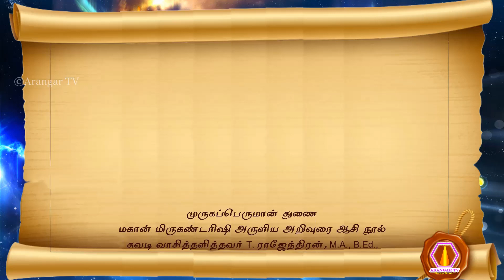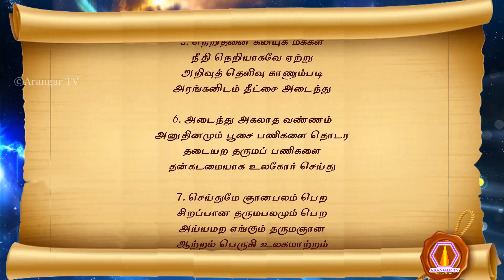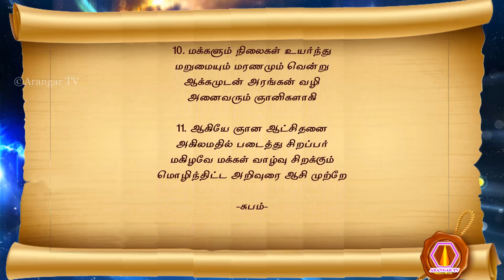Mirukandarishi | 17.08.2023 | palm leaf reading | 2432 மகான் மிருகண்டரிஷி அருளிய அறிவுரை ஆசி நூல்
முருகப்பெருமான் துணை
மகான் மிருகண்டரிஷி அருளிய அறிவுரை ஆசி நூல்
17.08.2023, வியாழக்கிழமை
1. அறம்தனை உலகம் எங்கிலும்
 ஆற்றலாக விதைத்து முளைக்க
 வரம் பெற்று வந்த ஞானியே
 வள்ளலே ஆறுமுக அரங்கனே
2. அரங்கனே உன் பெருமை கூறி
 அறிவிப்பேன் அறிவுரை ஆசி
 வரங்களாய் சோபகிருது நள்ளிதிங்கள்
 வல்லமையான முப்பானீர் திகதி குருவாரம்
 (சோபகிருது வருடம் ஆடி மாதம் 32ம் நாள், 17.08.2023, வியாழக்கிழமை)
3. குருவாரம்தனில் மிருகண்டரிஷி யானும்
 குவலயம் மேன்மைபெற உரைப்பேன்
 பெருமை மிக்க தரும வழிகளை
 பிரணவக்குடில் படைத்து அருளும்
4. அருளும் அன்னதான நெறி
 அருள்தயவு காட்டும் நெறி
 இருளை நீக்கி உலகினில்
 இணையிலா ஞானஒளி ஏற்றும் நெறி
5. நெறிதனை கலியுக மக்கள்
 நீதி நெறியாகவே ஏற்று
 அறிவுத் தெளிவு காணும்படி
 அரங்கனிடம் தீட்சை அடைந்து
6. அடைந்து அகலாத வண்ணம்
 அனுதினமும் பூசை பணிகளை தொடர
 தடையற தருமப் பணிகளை
 தன்கடமையாக உலகோர் செய்து
7. செய்துமே ஞானபலம் பெற
 சிறப்பான தருமபலமும் பெற
 அய்யமற எங்கும் தருமஞான
 ஆற்றல் பெருகி உலகமாற்றம்
8. மாற்றம் இனிதே காணும்
 மக்களெல்லாம் பாதுகாப்புப் பெற
 மாற்றம் மகாசக்திகள் இறங்க
 மண்ணுலகில் வளர்ச்சி காணும்
9. காணும் அரங்கன் அவதாரம்
 கலியில் நிறைவேறும் வண்ணம்
 ஞான உலகாக மாற்றமும்
 ஞானவான்கள் ஆகவே மக்களும்
10. மக்களும் நிலைகள் உயர்ந்து
 மறுமையும் மரணமும் வென்று
 ஆக்கமுடன் அரங்கன் வழி
 அனைவரும் ஞானிகளாகி
11. ஆகியே ஞான ஆட்சிதனை
 அகிலமதில் படைத்து சிறப்பர்
 மகிழவே மக்கள் வாழ்வு சிறக்கும்
 மொழிந்திட்ட அறிவுரை ஆசி முற்றே

-சுபம்-

olai suvadi
olaichuvadi